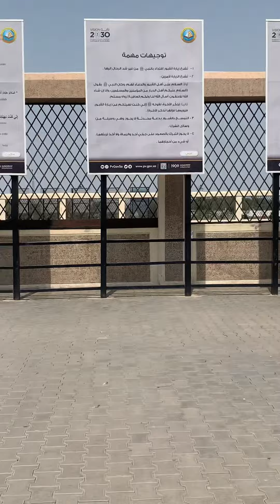ZIARAH UHUD DENGAN RASA INSAF